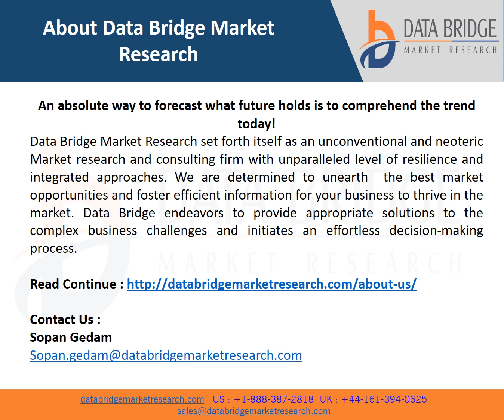Time-Sensitive Networking Market Is Expected to Grasp a CAGR of 52.83% by 2029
Time-Sensitive Networking (TSN) is basically an upgrade to IEEE Ethernet that caters to the needs of control systems using standard Ethernet. The technology is known for offering standard time synchronization and deterministic network communication via standard Ethernet. It enables enhanced interoperability and cost-cutting as it combines time-critical and best-effort data within the standard Ethernet.